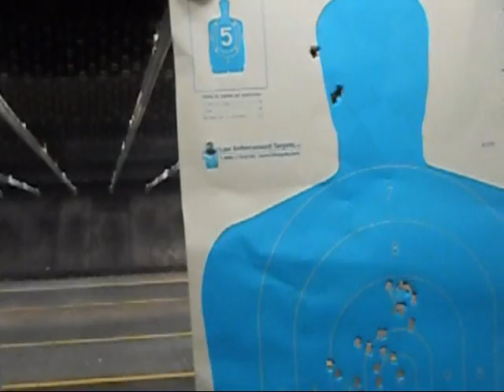MAKAROV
28 rounds through my new (1961) german makarov 9 x 18mm. shoots like a dream.